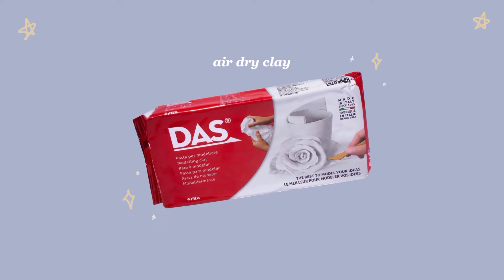making air dry clay trays ⭐️ (flower, checkered, diy)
please watch in hd! :) * Use score & slip to attach 2 pieces together for the best results! I didn’t know of the best practices until recently, air dry clay is a newer medium for me!

In this video I make air dry clay trays! They are great as gifts or room decor to store jewelry and small trinkets~ I chose colors that are pinterest inspired but you can choose any color you want and make any shapes you want!

materials:
- das air dry clay
- rolling pin, clay tools
- acrylic paint and paintbrushes
- sandpaper (optional)
- clay glaze or resin (optional)